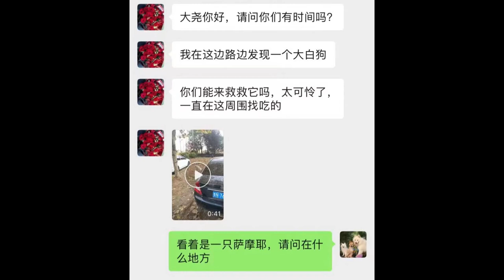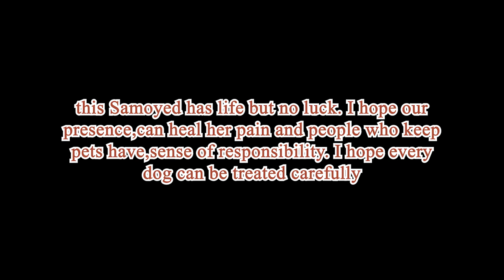Stray Dog Mother Loses Her Baby, Skin Bloody From Scratches